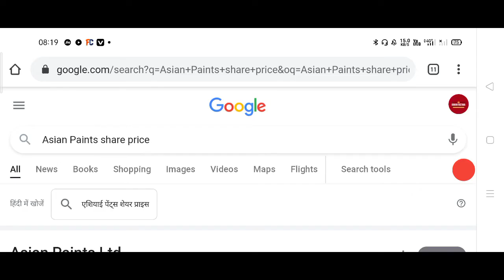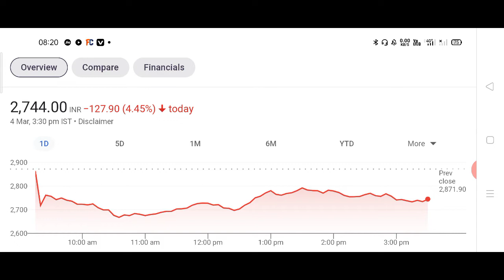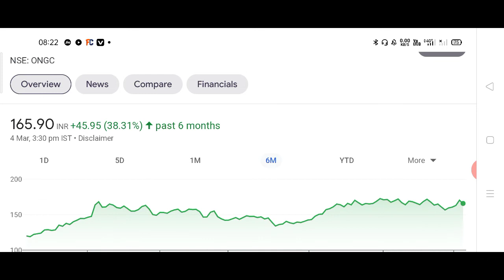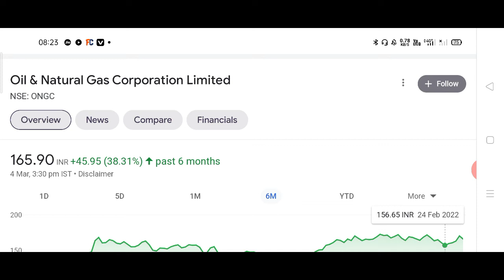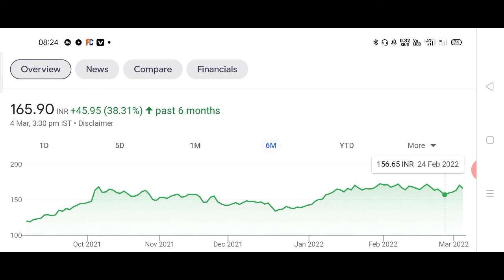आज 4 Share उपर और 4 Share नीचे जाएगा